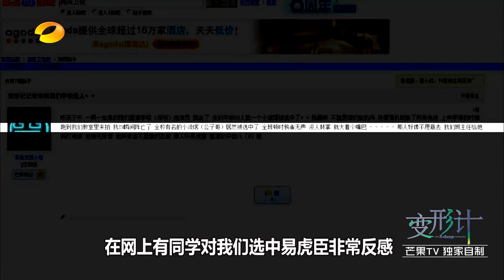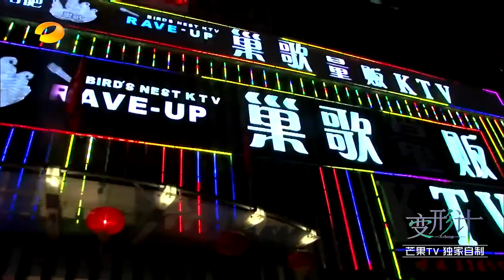《2017变形计》第十四季 精彩看点：易虎臣梳子不离手被嘲像女生 X-Change 2017【湖南卫视官方频道】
更新时间 每周六、周日